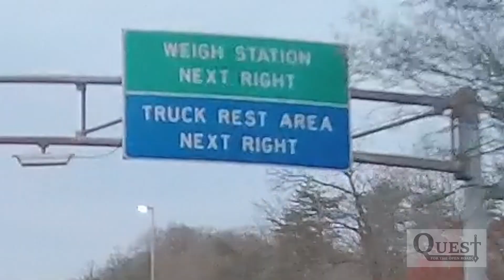Did He Really Empty His Tank THERE?!?! 03 28 23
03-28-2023  A normal day to me, a couple things in this video that may interest you.  Starting with a truck just moving over and demanding the space, though he had warning for over 2 miles of the lane closure, No major issue I left enough space to remain safe.  Then a truck bypassing the scale (may not have been illegal) and a surprise at the end..

I-95 South of DC